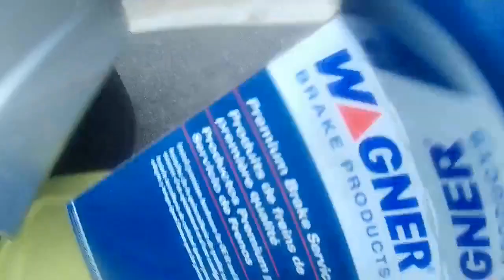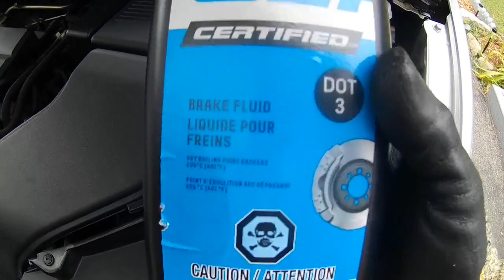Mazda 5 2008 Sticking Brake Pad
If you smell burning rubber or smoke coming from your wheels, or it's hard to accelerate... You probably have sticky brake pad problem.
                                     Free labour... you just need the parts.
                                            Learn! It will be fun and useful.